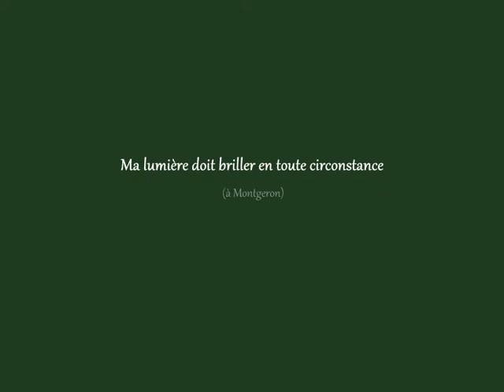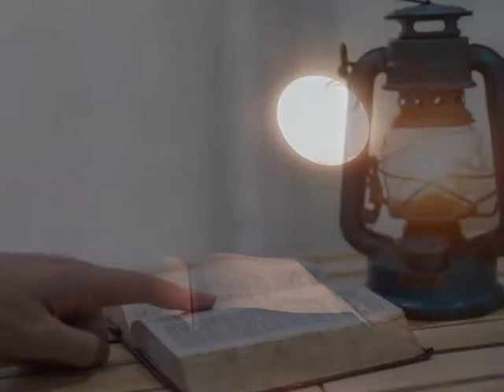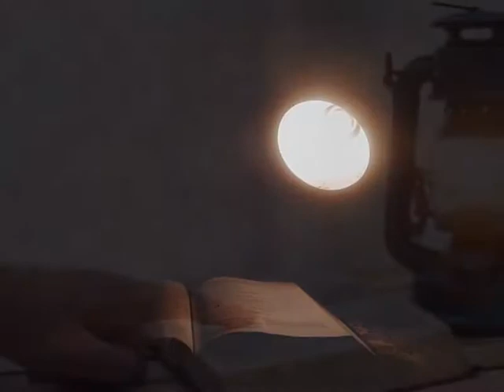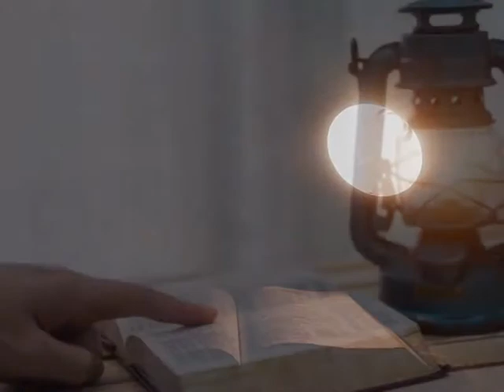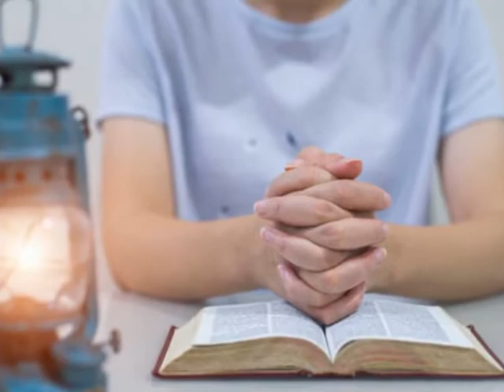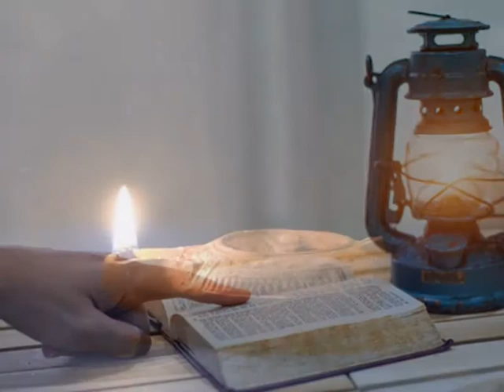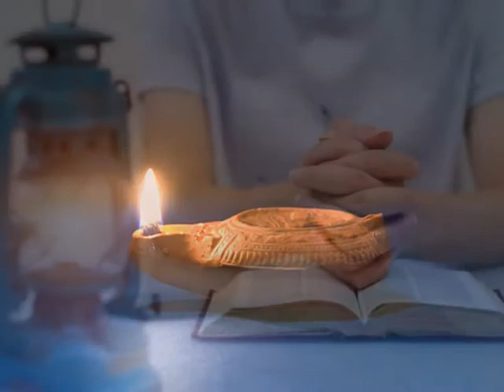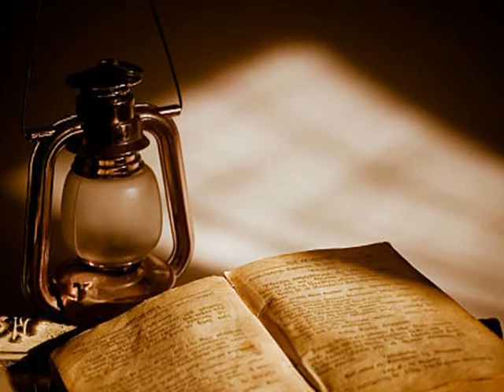Ma lumière doit briller en toute circonstance (à Montgeron)